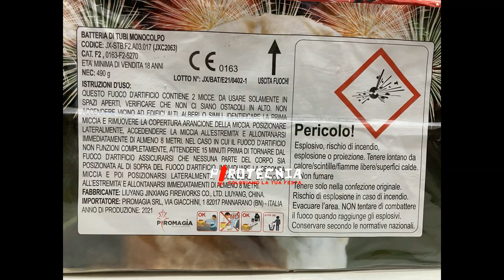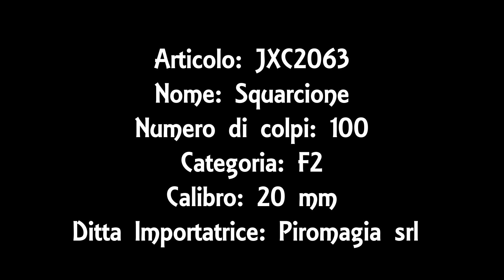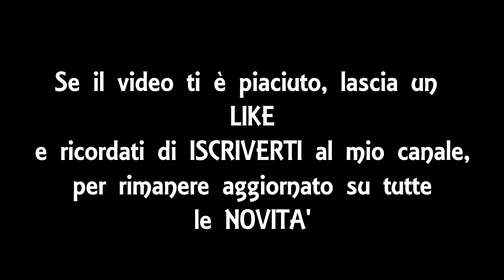Squarcione - Articolo JXC2063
Articolo: JXC2063
Nome: Squarcione
Ditta Importatrice: Piromagia srl
Numero di Colpi: 100
Calibro: 20 mm
Categoria Europea: F2